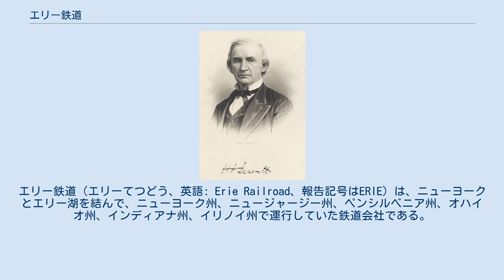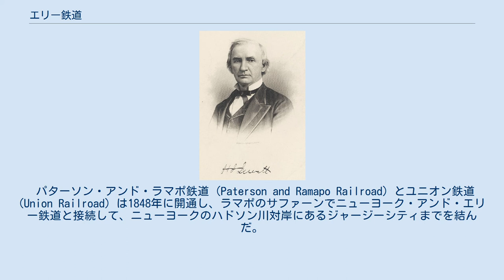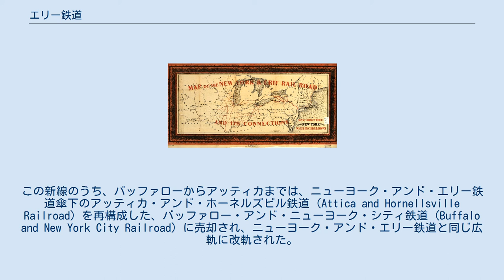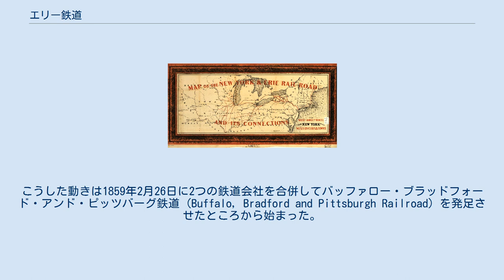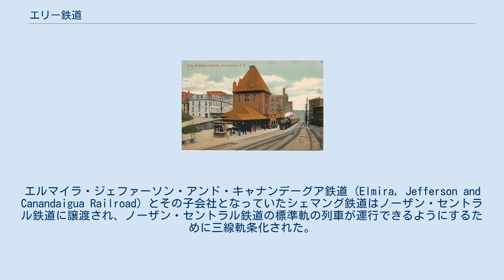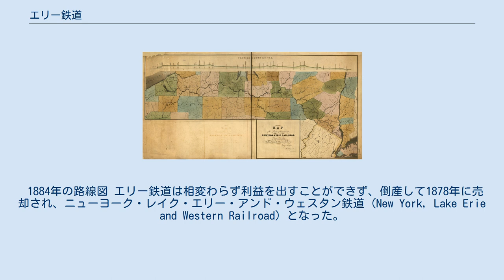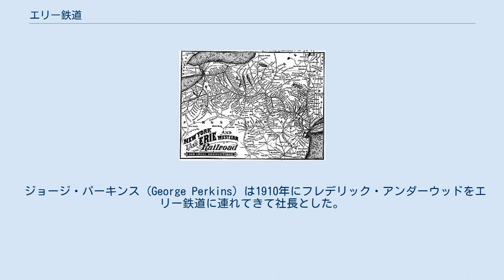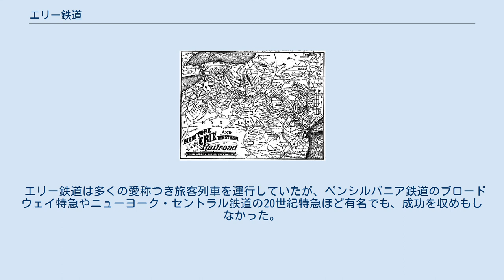エリー鉄道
エリー鉄道（エリーてつどう、英語: Erie Railroad、報告記号はERIE）は、ニューヨークとエリー湖を結んで、ニューヨーク州、ニュージャージー州、ペンシルベニア州、オハイオ州、インディアナ州、イリノイ州で運行していた鉄道会社である。
ニューヨーク州南部（サザン・ティア）、特にビンガムトンやエルマイラの開発と経済発展にとって大きな影響を及ぼした。
 アメリカ合衆国の鉄道の黄金期に、エリー鉄道の財務状況は上下していたものの、おおむね利益を上げており、結果としてクリーブランドやシカゴへ延長することができた。
 1960年にエリー鉄道はデラウェア・ラッカワナ・アンド・ウェスタン鉄道と合併してエリー・ラッカワナ鉄道となり、1976年にはコンレールの一部となった。
1983年にメイン・ラインを含む残りの部分はニュージャージー・トランジットの鉄道路線となった。
 1834年の計画路線図 ニューヨーク・アンド・エリー鉄道 (New York and Erie Rail Road) は、ニューヨークの北にあるハドソン川沿いの町ピアモントとエリー湖沿いの町ダンカークを結ぶ計画で、ニューヨーク州知事エノス・トループから1832年4月24日に特許を得た。
1841年2月16日には、デラウェア川の西側でペンシルベニア州の北東側角の部分を通過する許可を得た。
建設は1836年に始まり、ピアモントからゴーシェンまで1841年9月23日に開通した。
財務上の問題を何点か乗り越えて、1846年8月に建設は再開され、次のポート・ジャービスまでの区間は1848年1月7日に開通した。
さらに1848年12月27日にはビンガムトンへ、1849年1月1日にはオウェゴへと延長され、ダンカークまでの全区間は1851年5月19日に開通した。
ダンカークではエリー湖を渡りミシガン州デトロイトへ連絡する汽船に接続していた。
 この路線は6フィート（1,829 mm）の広軌で建設された。
これは、他の路線へ輸送が流出するのを防ぐもっともよい方法と考えられたためであった。
 1848年には、ペンシルベニア州レーンズボロにスタールッカ・クリークを横断する石造のスタールッカ高架橋が建設された。
これは現存しており使用されている。
この高架橋は長さ1,040フィート（317 m）、高さ100フィート (30.5 m)、軌道面での幅25フィート (7.6 m) ある。
ペンシルベニア州で現在も使用中の石造鉄道橋としては最古のものである。
 1845年4月8日には、ハリマンの近くで本線から分岐して北北東へハドソン川沿いのニューバーグまでを結ぶニューバーグ支線を建設する鉄道特許の追加を受けた。
この支線は1850年1月8日に開通した。
この路線は後に、川の対岸にあるビーコンと結ぶ鉄道はしけによりニューヨーク・アンド・ニューイングランド鉄道との連絡に使用された。
 パターソン・アンド・ラマポ鉄道 (Paterson and Ramapo Railroad) とユニオン鉄道 (Union Railroad) は1848年に開通し、ラマポのサファーンでニューヨーク・アンド・エリー鉄道と接続して、ニューヨークのハドソン川対岸にあるジャージーシティまでを結んだ。
通しの乗車券発売は1851年に開始されたが、軌間が異なっていたのでラマポで乗換が必要であった。
1852年にはニューヨーク・アンド・エリー鉄道はこの2社をパターソン・アンド・ハドソン・リバー鉄道とともに借り受け、広軌の列車を走らせられるようにする三線軌条の工事が完了した後、1853年11月からニュージャージー鉄道のジャージーシティのターミナルへニューヨーク・アンド・エリー鉄道の列車が乗り入れるようになった。
 1852年に、ニューヨーク・セントラル鉄道の鉄道網の一環を構成する、バッファロー・アンド・ロチェスター鉄道がバッファローとバタビアを結ぶ新しい路線を開通させた。
この新線のうち、バッファローからアッティカまでは、ニューヨーク・アンド・エリー鉄道傘下のアッティカ・アンド・ホーネルズビル鉄道 (Attica and Hornellsville Railroad) を再構成した、バッファロー・アンド・ニューヨーク・シティ鉄道 (Buffalo and New York City Railroad) に売却され、ニューヨーク・アンド・エリー鉄道と同じ広軌に改軌された。...